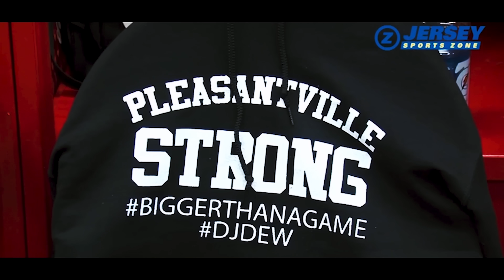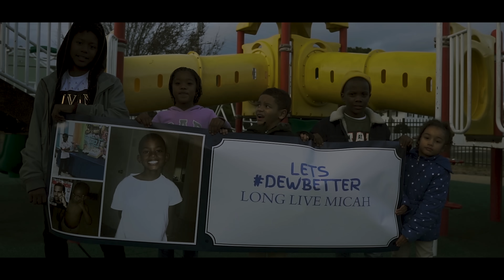Gatti800 - Dew Better (Official Video)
Official Video for Gatti800 "Dew Better", a tribute to Micah Tennant. Micah unfortunately lost his life due to a senseless act, in which gunfire erupted at a football game. "DJ Dew" (10 years old) was cherished throughout his community. In every inner city in America there is a DJ Dew, This is our Tribute.

Follow @Gatti800 on all Social Media.

Powered by GoHard4life ENT. & Glowth LLC.
Shot by Forever Films.